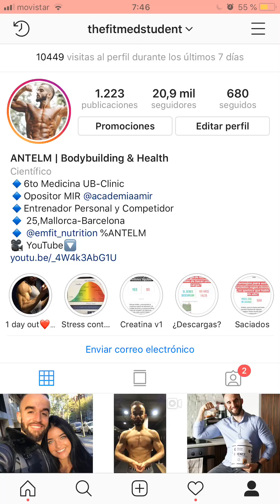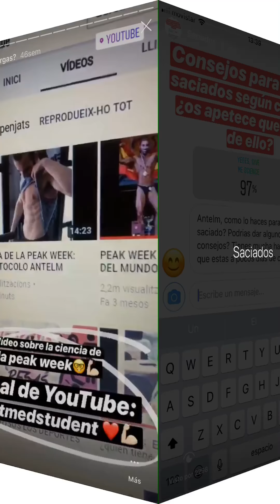DESCARGAS DE HIDRATOS ¿NECESARIAS?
Historias grabadas de mi Instagram hablando sobre las descargas de hidratos.
¡Si os ha gustado no dudeis en compartir!

Un poquito más de mi:
Soy estudiante de 6to curso de Medicina en la UB-Clinic.
Opositor para el examen MIR 2020
Soy Entrenador Personal Certificado por ANEF.
Competí en Men's Phisyque en la categoria de junior.